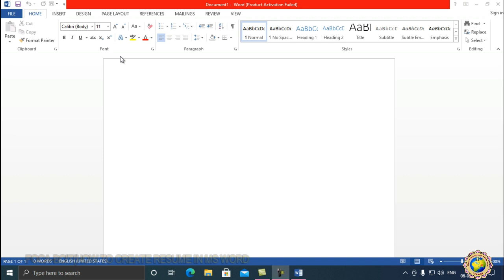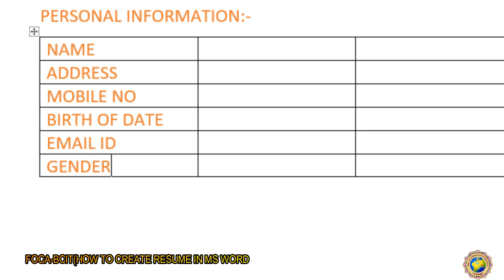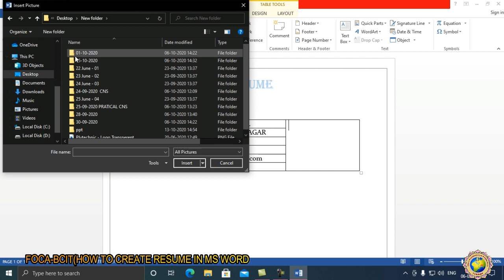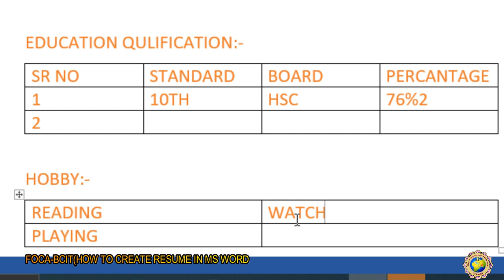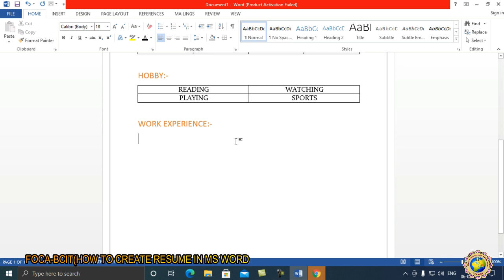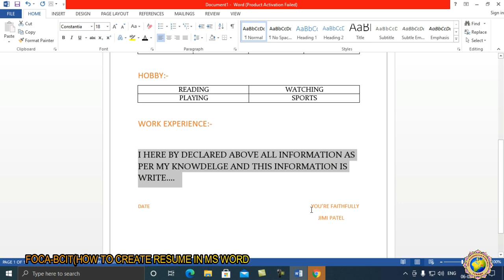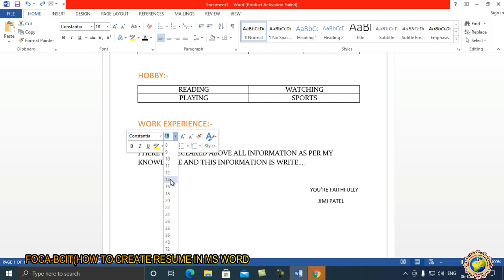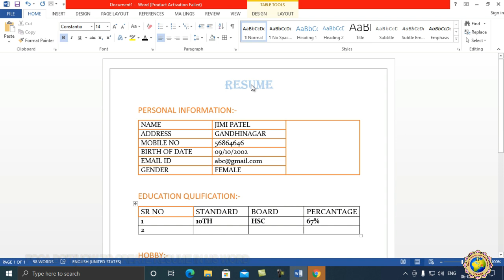HOW TO CREATE RESUME IN MS WORD